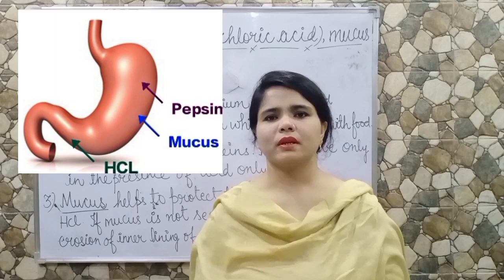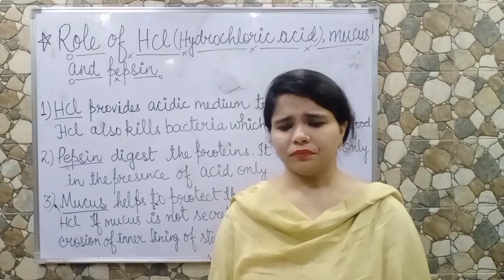Role of Mucus, HCl, and pepsin in stomach in humans digestive system.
Hi Everyone!
How are you Function of mucus, HCl, and pepsin is very important question for your board exam

It is a must watch

Stomach is a site of partial digestion of food in humans.
Stomach have gastric glands which secretes mucus, HCl, and pepsin.

Function of Pepsin -
Pepsin is responsible for the protein digestion.

Function of HCl-
HCl gives acidic medium to the food coming from food pipe so as the pepsin react on it because pepsin reacts only in acidic medium.

HCl also helps in killing bacteria or germs enters in stomach with food.

Function of Mucus-
Mucus protects the inner lining of stomach from HCl as HCl is a strong acid which can erode the stomach line. Mucus secretes to neutralise HCl.

Hope u all like my video

Thanks.